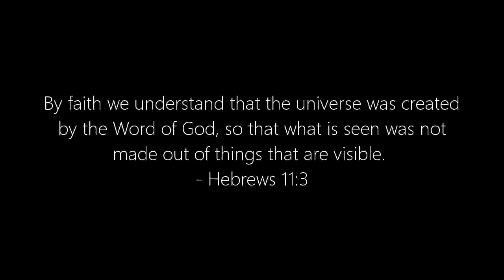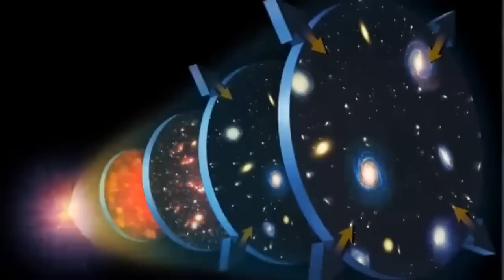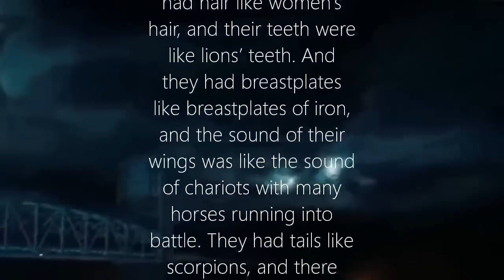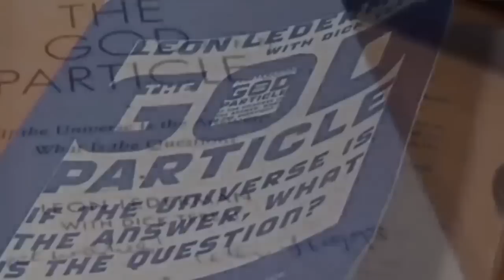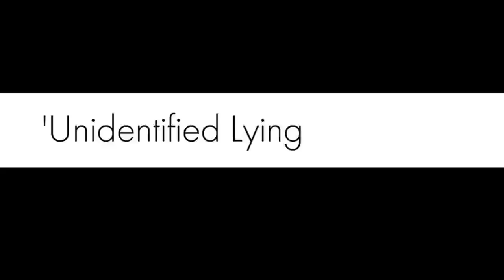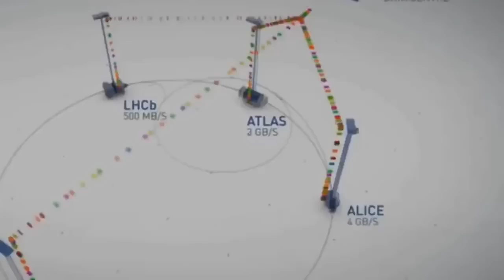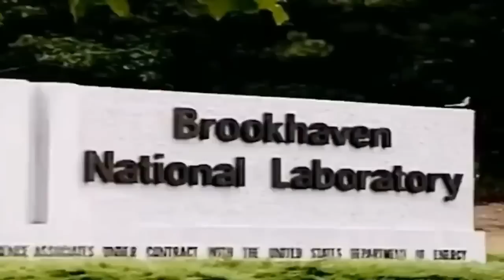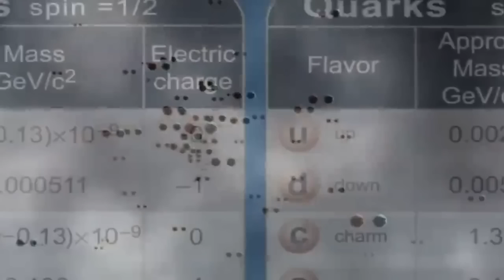Signs in the Science – Prophecy Wake Up | CERN Dark Matter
Technology Wake Up! They Opened the Pit. It’s happening now! Satanic activity is being documented as scientists collect antimatter and open portals to the spiritual dimension at CERN.

Spiritual Renewal Podcast

Welcome to “Share the Faith”, where we explore biblical views of science, news, and technology. From insights into the prophecy of today's world to a clear understanding of human spirituality, these teaching documentaries present critical thoughts on discoveries that are shaping religion today. Whether you’re a seasoned follower of Christ or looking to deepen your experience as a disciple, these videos will inspire and encourage you. Join the journey to uncover the things of the bible in a format that is visually stimulating, easy to grasp, educational, and entertaining!

We are making such material available in an effort to advance our understanding of environmental, political, human rights economics, democracy, scientific, and ‘fair use’ of such copyrighted material as provided for 107, of the US Copyright Law. In accordance with Title 17 U.S.C. Section 107, the material in this video is distributed without profit to those who have expressed a prior interest in receiving the included information for research and educational purposes.

1. The videos have no negative impact on the original works.
3. The videos are transformative in nature.
4. We use only the audio component and tiny pieces of video footage, only if it's necessary.